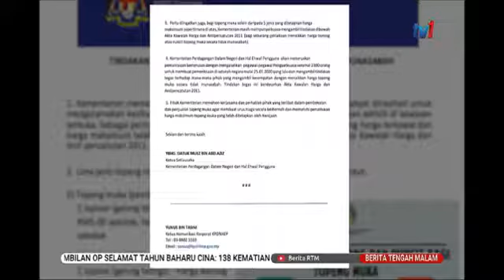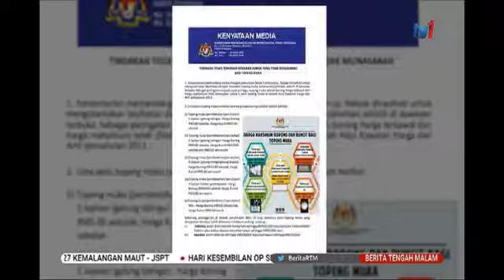KPDNHEP Beri Amaran, Tindakan Tegas Dikenakan Peniaga Naikkan Harga Penutup Mulut Dan Hidung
Dalam pada orang awam mula meningkatkan tahap keselamatan kesihatan diri dengan memakai penutup mulut dan hidung, ada pihak cuba menaikkan harga barangan tersebut.

Justeru Ketua Setiausaha Kementerian Perdagangan Dalam Negeri dan Hal Ehwal Pengguna, Datuk Muez Abd Aziz memberi amaran tindakan tegas akan diambil terhadap pihak yang mengambil kesempatan.

Menerusi kenyataan, harga maksimum telah ditetapkan untuk 5 jenis topeng muka dibawah akta kawalan harga dan anti pencatutan 2011.

Sumber: Berita Nasional RTM